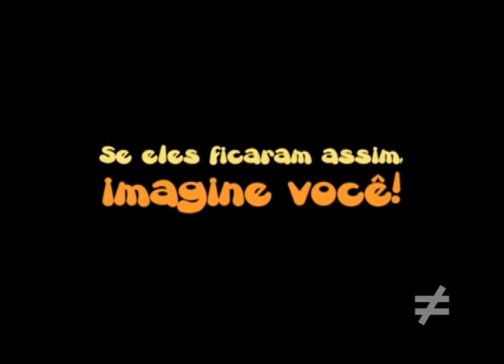Clipe + Debate "Premê, Quase Lindo" ProgramaDiferente nº 19 (5/7/2015) "São Paulo, São Paulo"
Entrevista: Carlos Brickmann, jornalista com mais de 50 anos de profissão; Matéria: Clipe exclusivo do ProgramaDiferente com a música "São Paulo, São Paulo", do Premeditando o Breque; Debate: Os 40 anos do grupo musical paulistano Premeditando o Breque no documentário "Premê, Quase Lindo".